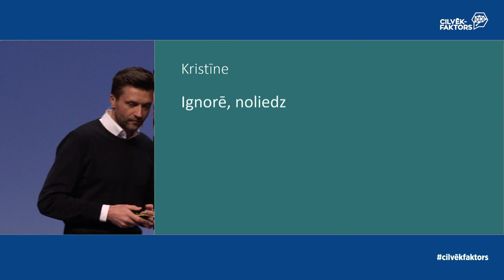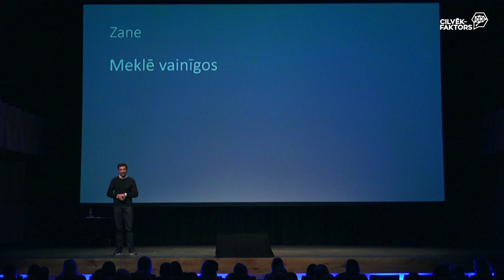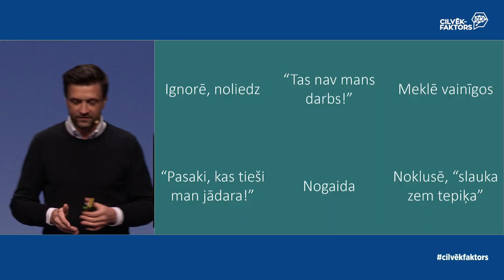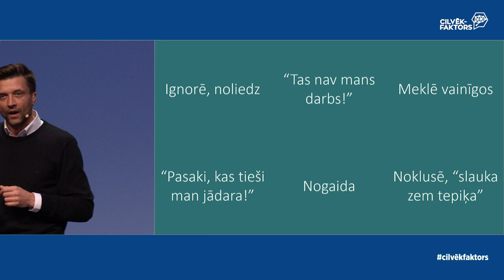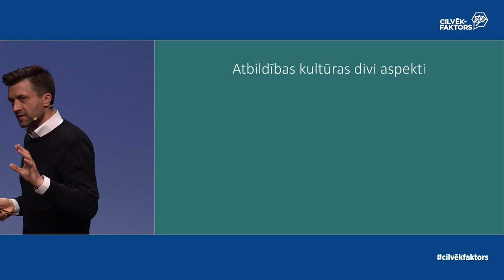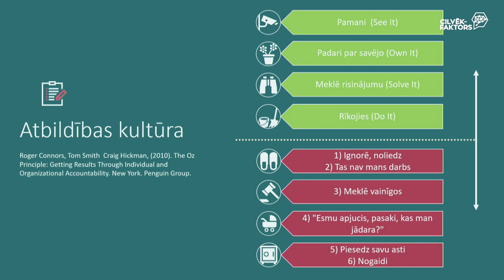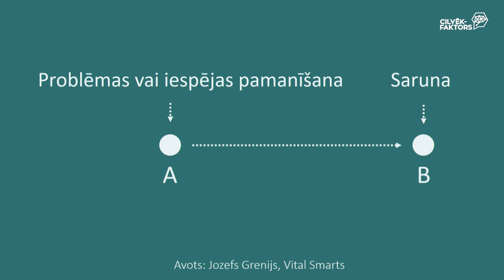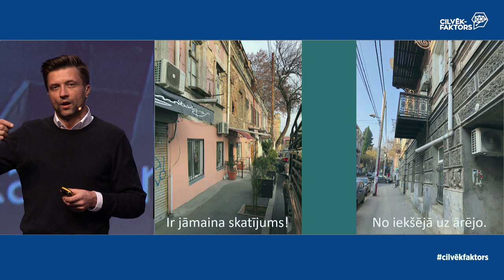Uldis Pāvuls - "Atbildības kultūra"